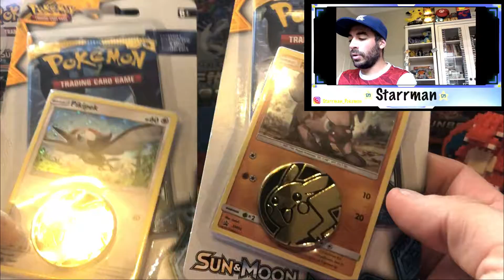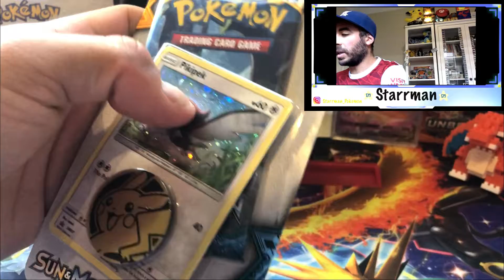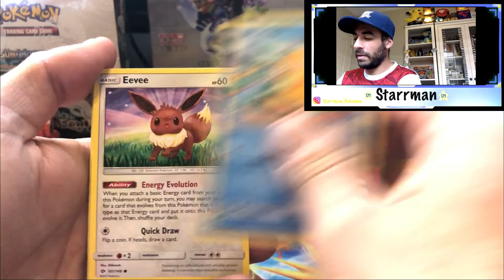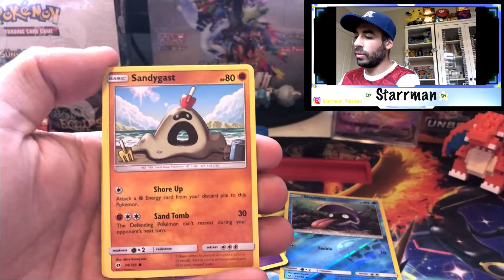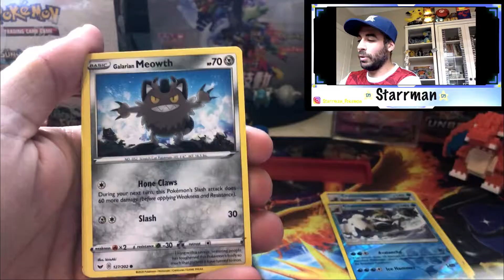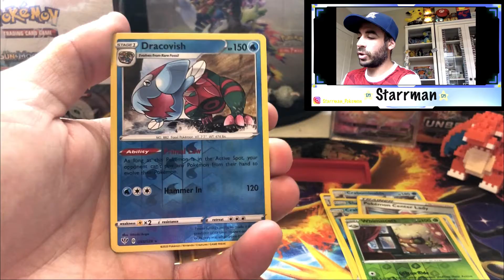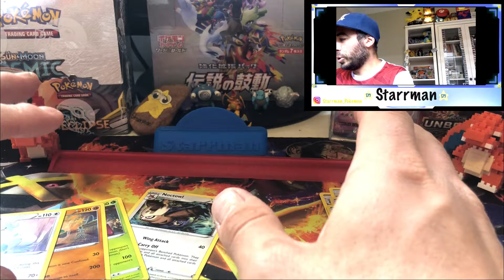Darkness Ablaze + Sword and Shield + Sun and Moon Opening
Double Blister Packs today! Second video after starting the channel again! I really appreciate the support.

Cheers for watching team! Love your support! We go again!

Go and suss out some of these awesome Poketubers, some new and some old! Supporting each other in the community is amazing!